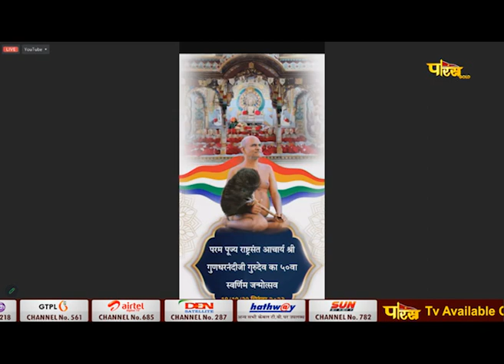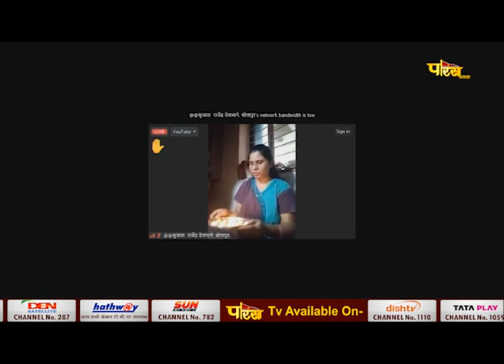Navagraha Sadhana | Rashtrasant Acharya Shri Gundharnandi Ji Maharaj | 06/08/23